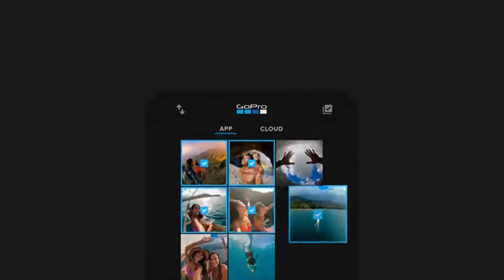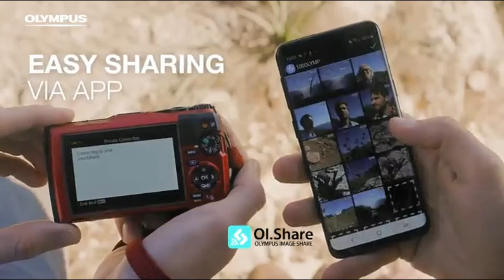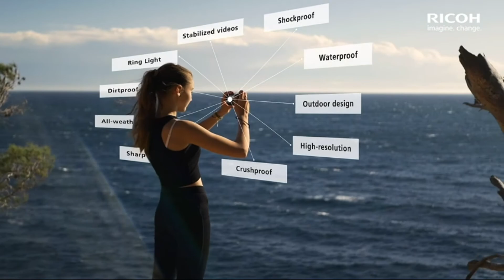Best Waterproof Cameras in 2020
1 ► GoPro HERO8 Black
2 ► Fujifilm Finepix XP80
3 ►Olympus Tough TG-6
4 ►AKASO EK7000 4K
5 ►  Ricoh WG-60 Red